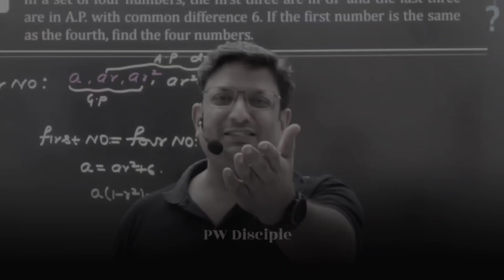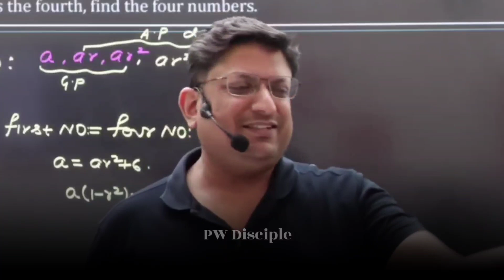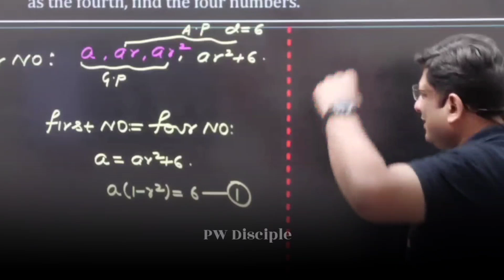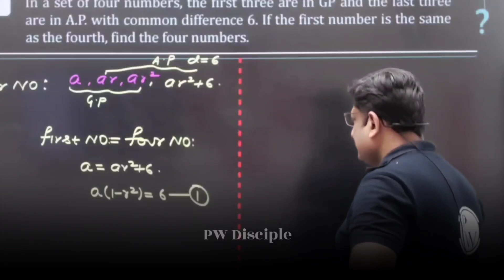Ashish Sir Angry 🔥 | PhysicsWallah Motivation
AnushkaMam, Anushka Mam PhysicsWallah, Anushka Mam Motivation, Amitabh sir kota | Amitabh sir chemistry | Amitabh sir motivation